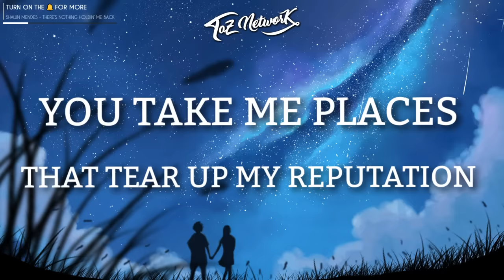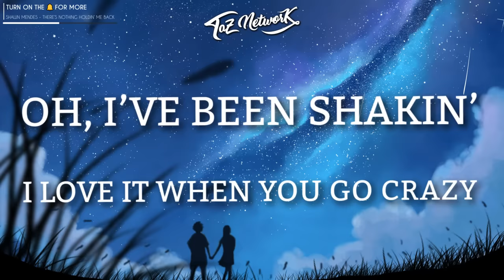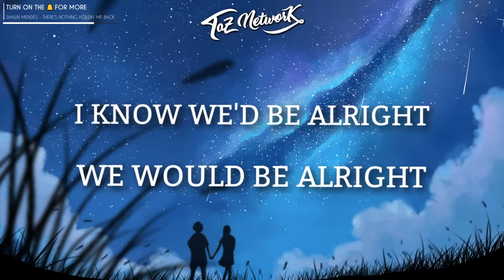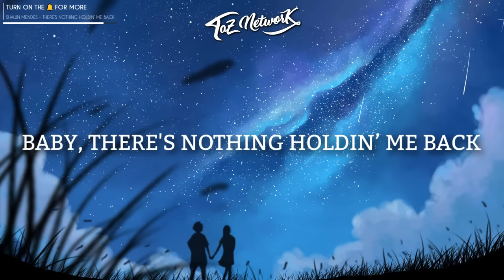Shawn Mendes ‒ There's Nothing Holding Me Back (Lyrics) 🎤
Shawn Mendes ‒ There's Nothing Holding Me Back (Lyrics / Lyric Video) // There's Nothing Holdin' Me Back Lyrics

Shawn Mendes ‒ There's Nothing Holding Me Back (Lyrics / Lyric Video) Lyrics✍️🎤

[Pre-Chorus]
She pulls me in enough to keep me guessing
Confessing, yeah

[Pre-Chorus]
Confessing, yeah

🎨 Artwork used in Shawn Mendes ‒ There's Nothing Holding Me Back (Lyrics / Lyric Video) by donsaid

Major Lazer - Run Up (feat. PARTYNEXTDOOR & Nicki Minaj) (Official Music Video)
David Guetta ft Justin Bieber - 2U (The Victoria’s Secret Angels Lip Sync)

🔥 About us :
Taz Network is one of the fastest growing independent music outlets showcasing various genres of music ranging from Future Bass to Trap to Electro Pop by major artists such as Alan Walker, Justin Bieber, DJ Snake, David Guetta, Major Lazer, The Chainsmokers, Coldplay as well as up and coming producers including Illenium, Whethan, Lauv, FRND and many more.

We don’t tie ourselves to specific genres, our uploads reflect our personal taste in music. We often upload Future Bass, Pop and most music that falls under the melodic side of EDM (electronic dance music).